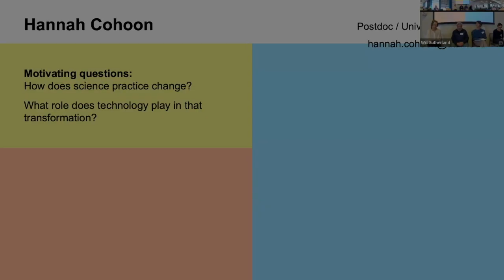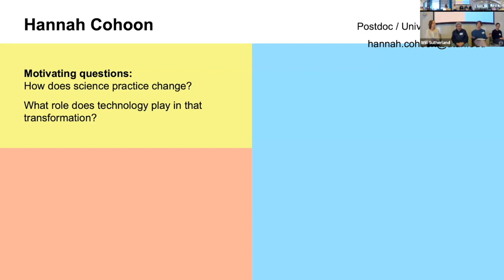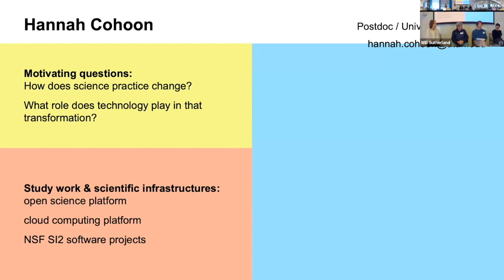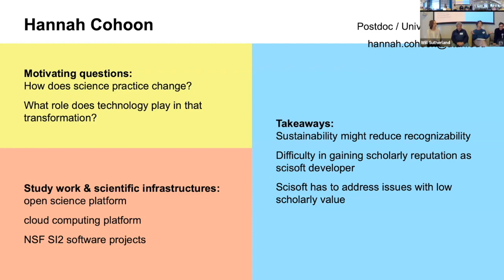Panel on Incentivizing and Sustaining Scientific Software in the Academy